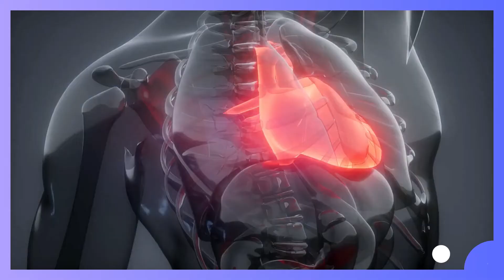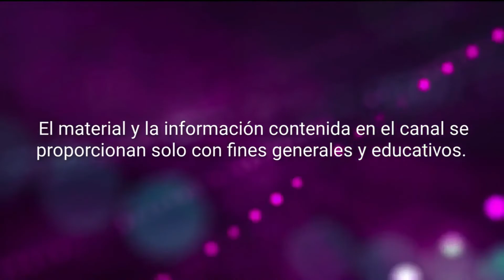4 Maneras sorprendentes en que la remolacha puede mejorar el rendimiento deportivo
4 Maneras sorprendentes en que la remolacha puede mejorar el rendimiento deportivo
** Masterclass Cultiva tus alimentos orgánicos:

RESUMEN.